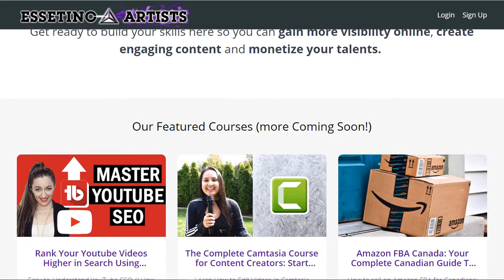Health at Every Size (HAES) is Hurting Women- HERE'S WHY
If you're into health at any size or body positive or you think you're a victim of fat phobia, you should watch this video. This video is for anybody who deals with eating disorders, has an eating disorder, like bulimia, binge eating disorder, or anorexia.

Kevin

RESOURCES

FREE GUIDE: Why is Eating Right So Hard? 5 Simple Steps to Stop Binge Eating

Need help with YouTube SEO, Etsy, FBA, Camtasia, graphic design, or online course creation? Hit up Auret and Jewel: